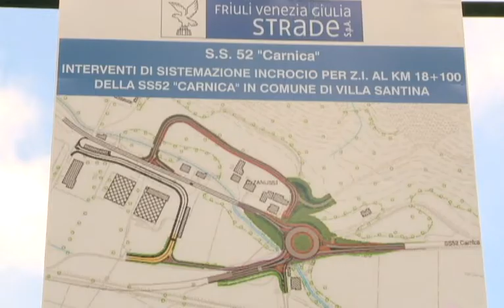Viabilità: avviati lavori incrocio SS52 a Villa Santina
Santoro: ciò consentirà di liberare il centro dell'abitato dal traffico pesante, migliorando la qualità della vita dei cittadini